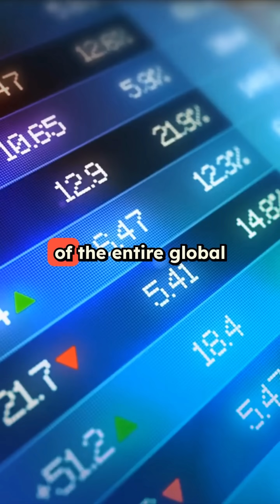Psyche 16 Asteroid Costs 10 Quintillion $$ - Asteroid Mining Mission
About Psyche 16 Asteroid mining mission... has lots of gold and metal mining potential.
Psyche 16 is most expensive asteroid in our solar system